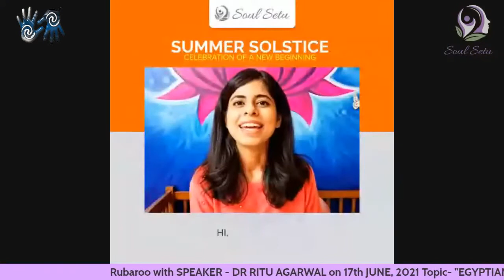LEARN Egyptian Cartouche Cards | Soul Setu | Dr. Ritu Agarwal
Egyptian Cartouche Cards can guide you to get all your answers. Know what is Egyptian cartouche cards? How Egyptian Cartouche Card work? and how to Learn it.

This video will tell you all the questions related to Egyptian cartouche cards and what is the difference between tarot cards.

Organised By: @SoulSetu

ABOUT THE HEALING HANDS
A Place Where You Can Learn & Heal Yourself!
In my 25+ years of experience, I have gained some really good experiences in the field of spirituality and have healed 1000+ people with various problems, I have attended lot many spiritual courses and became a certified master in spiritual sciences.

My purpose in making this video is to let you know the motive behind @the_healinghands and what we have to offer you.

📚 There are different spiritual courses and programs that we offer that make you understand your own uniques powers.

👼 The motive behind creating this organization is to make people aware of the powers they carry within and to make them their own master/healers in their life so that you don't have to be dependent upon anyone else.

▶️ Also, check out our YouTube channel to find out the videos on each topic that is related to spiritualism and its technicalities.

If you are a person who is looking for some really good consultation on health issues or emotional issues you can contact us for the best treatments without medications and doctors.

We are Doctorate in Alternative Medicines & also Doctorate in Astrological Sciences, who treat the person with different techniques of spiritual modalities and their essence like:-
• Reiki Treatments & Courses.
• Dermatoglyphics Multiple Intelligence Test.
• Mid-Brain Activation.
• Bach Flower Treatments.
• Depression & Stress Management Counselling.
• Distance Healing.
• Crystal Meditation.
• Mind Power Therapy.
• Astrological Predictions.
• Tarot card Reading.
• Free Guided Meditation.
• Many other spiritual discourses.

Let's Make our body, mind & soul relax and motivated with The Healing Hands. Join Our Most Advanced Spiritual & self-growth Courses with certification and materials provided.

You can leave your comment in the comment section after each video so that we can be connected and solve all the queries.

Dr. Ritu Agarwal
Spiritual Psychologist, Traditional
Reiki Grand Master, Meditation Master.
Founders - The Healing Hands

About: The Healing Hands® is an organization that is all about improving Mentally, Emotionally, Psychologically, Spiritually & Physically.